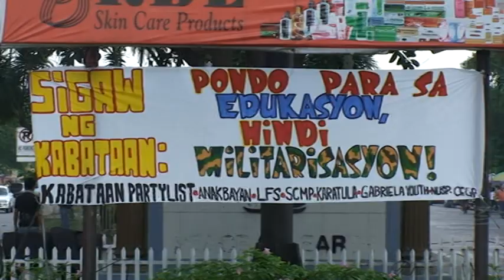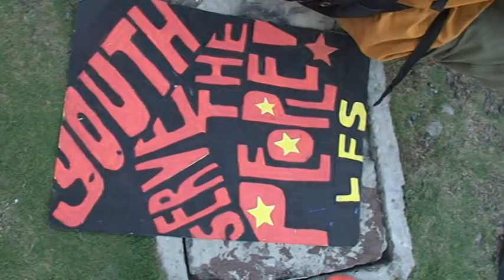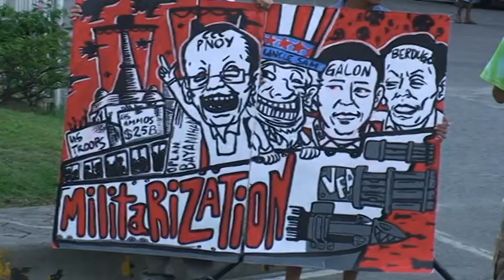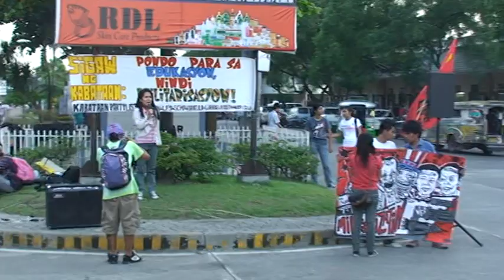Student rally at Ateneo de Davao University - Freedom Park on March 2 2012 -11-